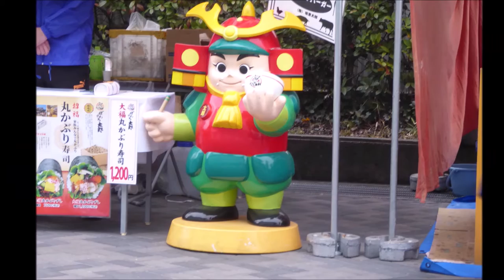茨城県猿島郡境町 達磨市 2020/01/12（日）